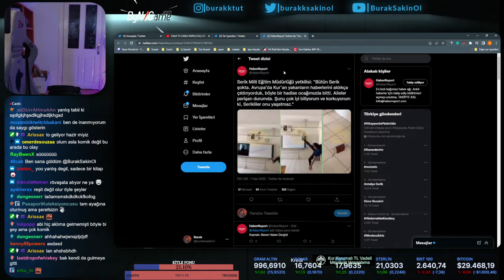Okulda Kuran'a tekme atan öğrenci | BurakSakinOl